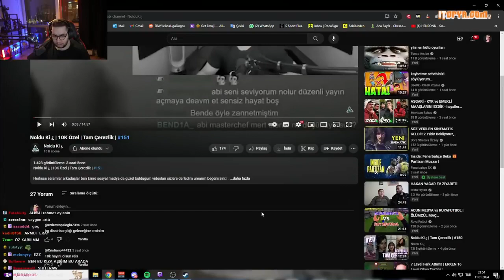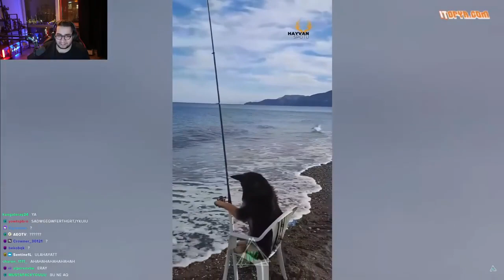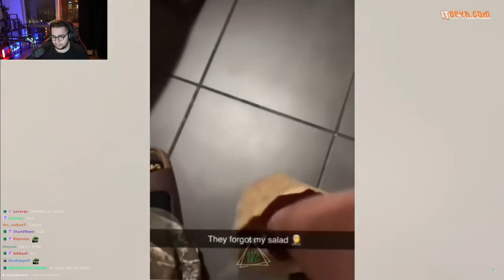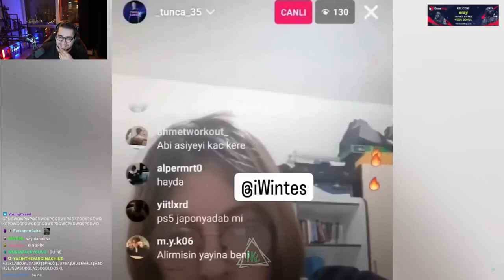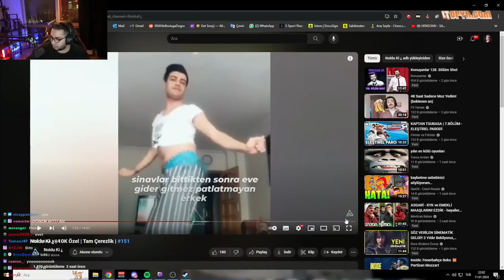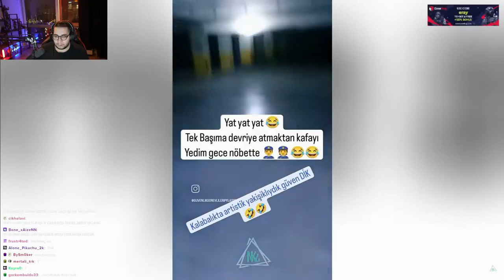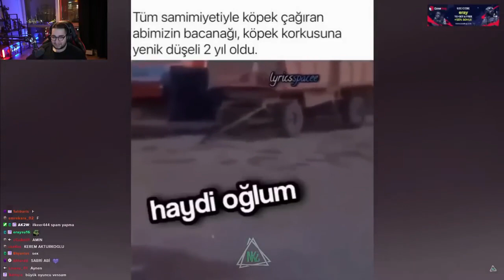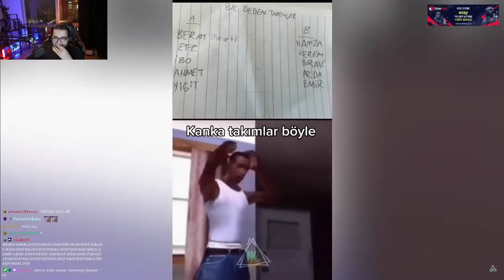Eray - Noldu Ki ¿ " Tam Çerezlik | #151 " İzliyor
Kaldırılmasını istediğiniz videolar için " TELİF ATMADAN " mail iletebilirsiniz.

Bu kanalda Twitch yayınından kesitleri paylaşıyoruz.Beğeni yorum ve abone ile destek olabilirsiniz.